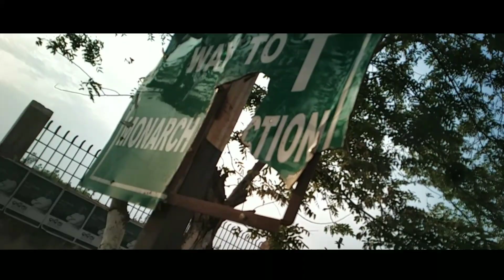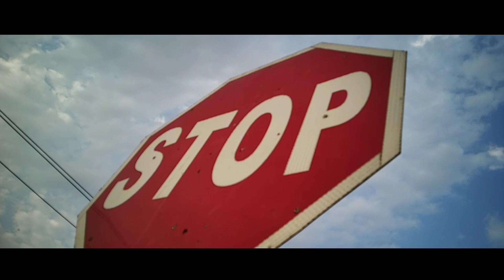LANDED AT BERHAMPUR AIRPORT 🔥🔥🔥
VLOG 2
THANKS TO WINDS FOR MAKING SOOTHING BACKGROUND NOISE.

LOCATION :
Brahmapur Airport
Korapalli, Brahmapur, Odisha 760007

ABOUT THE AIRPORT :

Berhampur Airport also known as Rangeilunda airstrip is located 9 km east of Berhampur (also known as Brahmapur) in Odisha, India. The airstrip was built by the British during World War II and is adjacent to the Berhampur University.

Rangeilunda airstrip is spread over 40 acres and is under the control of the State Public Works Department. The runway is 750 meters (around 2461 ft) long and is periodically maintained by the state government of Odisha.[1] There is a suitable helipad too.

The runway is used by the defence establishment, State Government, Private companies and VIPs to reach Berhampur and other places in south Odisha. The State's second flying training Institute is coming up at the airport.[2][3]

The civic authority in consultation with the Town and Country Planning Organisation has developed a Comprehensive Development Plan for the expansion of the city which also includes a new greenfield airport at a different location other than the present airstrip as the Airport Authority of India has express concerns over expansion obstacles that would be faced by the authorities if in case of expansion.